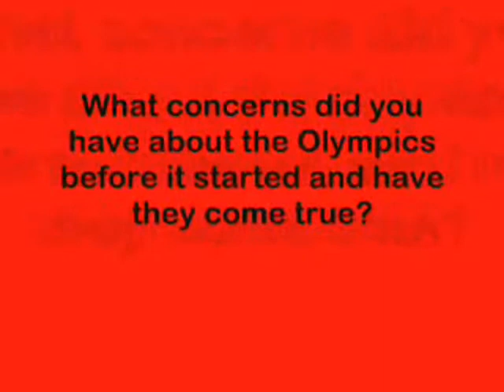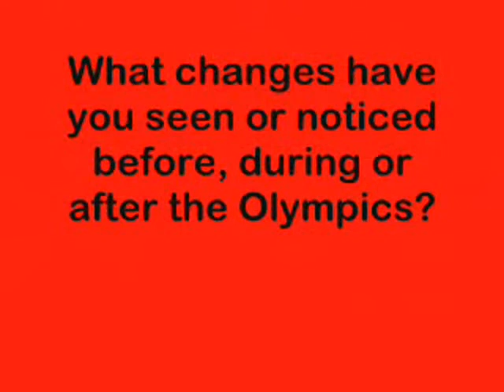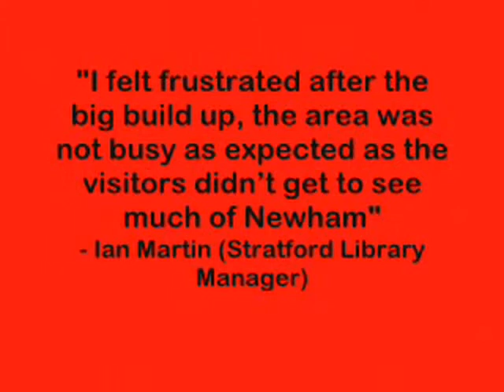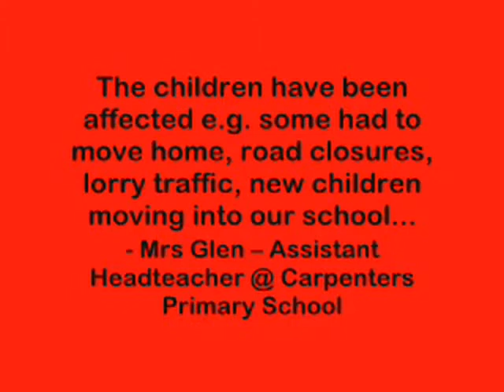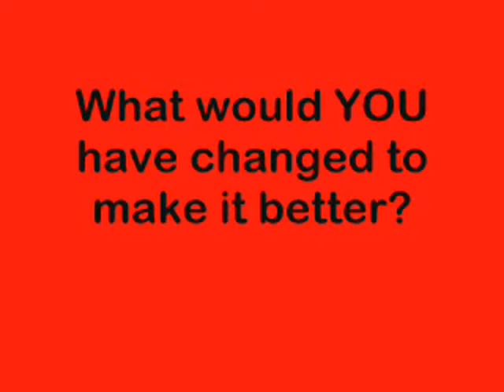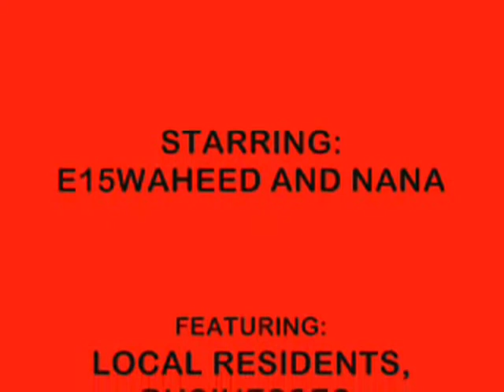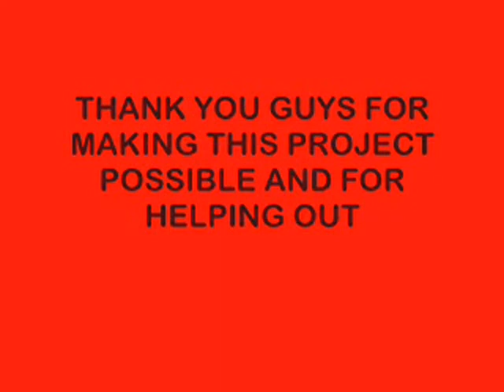OLYMPIC DOORSTEP PROJECT (BLOGZ) - [SHORT VERSION]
** Sorry for the delay (technical hitch) **

Official Video of our first real project called "Olympic Doorstep Project" (Blogz) where we interview people about their thoughts and opinions and feelings towards the Olympics this year (2012) in Stratford, East London.

**SHORT VERSION*** VIDEO

***Long Version Link Below***

FILMED: August - September 2012
EDITED: September - March 2013
PUBLISHED: May 2013

A collaboration with Nana (featuring others)

Credits:

People, Residents & Business People from around the Community & Area

[David Guetta ft Chris Brown, Lil Wayne "I Can Only Imagine" - Instrumental]

Pitbull Ft. Chris Brown "International Love" - Instrumental

[Flo Rida ft. David Guetta - "Club Can't Handle Me" - Instrumental]

[Alex Clare - "Too Close" - Instrumental]

[Labrinth - "Earthquake" ft. Tinie Tempah - Instrumental]

[Jennifer Lopez ft. Pitbull - "Dance Again" - Instrumental]

Will.I.Am ft Jennifer Lopez, Mick Jagger - "The Hardest Ever" - Instrumental

Rihanna - "Where Have You Been?" - Instrumental

[Chris Brown - "Don't Wake Me Up" - Instrumental]

[Swedish House Mafia ft. John Martin - "Don't You Worry Child" - Instrumental]

[David Guetta - "Without You" - ft. Usher - Instrumental]

Interviewees:

Anne
Gail Tomlinson
Josie Farrugia | @JosieFarrugia
Malik
Pauline Holt
Toni Nash [Youth Worker] | @Toni_Nash
Kid #1
Kid #2 [Zaheed]
Dee
Sandra
Candy [Youth Worker, and P.S.G Community Hub Manager]
Lourinne [Youth Worker, and Rokeby Community Hub Manager]
Luca [Youth Worker]
Paul [Security]
Sally Rodgers [Youth Worker]
Zoheb [Hair and Beauty]
Ivan [Maintenance /Caretaker]
Nazneem Azhard [Works at JD Sports]
Shibi [Works at "Zen" -- Fashion Shop]
Junior [Olympic Security Guard]
Mrs Glen [Carpenters Primary School] Woop!!
Hysniye [P.S.G. Volunteer]
Ian Martin [Stratford Library Manager]